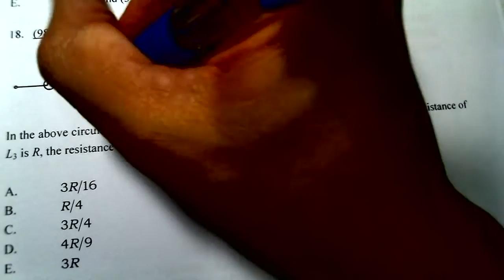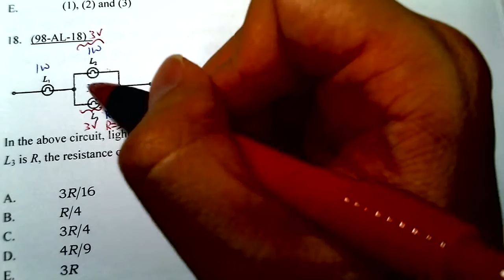Physics 1998 HKAL MC 18 A